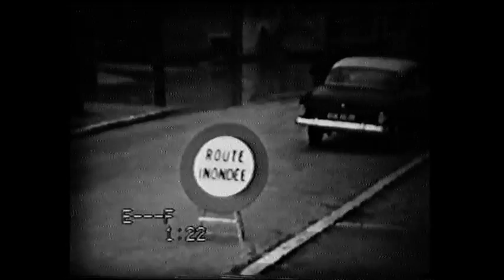Saint-Mammès 1959 - 1979